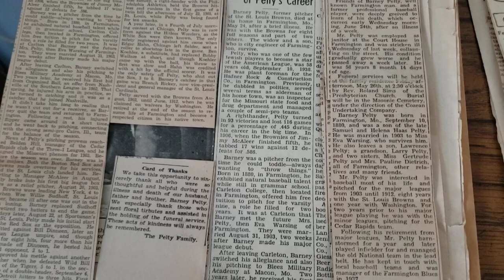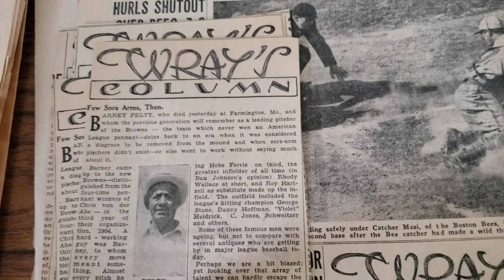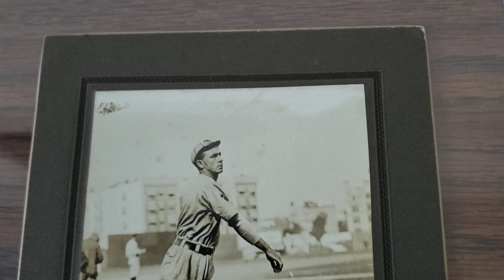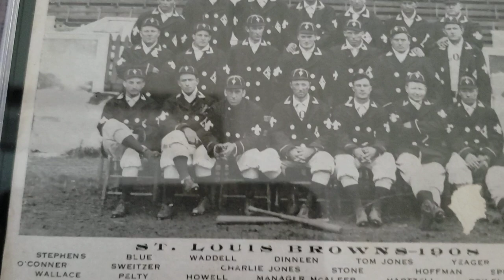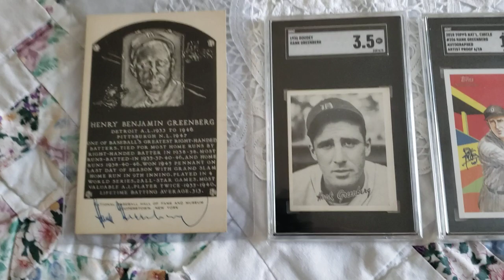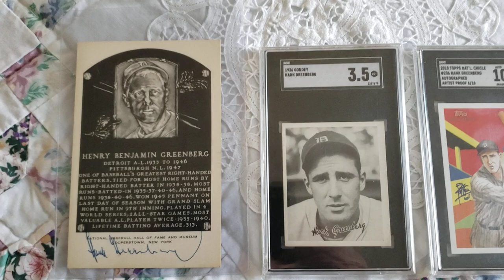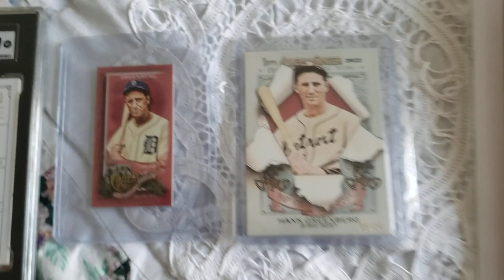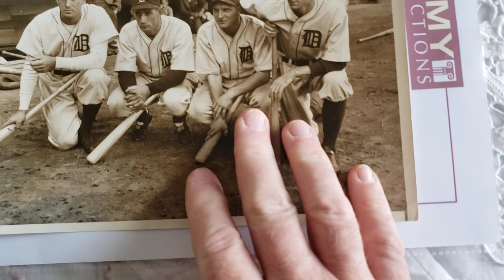Hank Greenberg / Barney Pelty Update - Type 1 Conlon Cabinet Photo / SGC Return / 1908 Browns PC +++